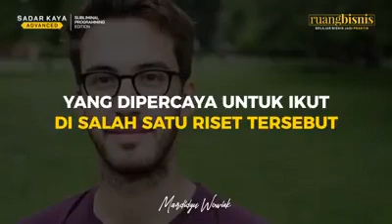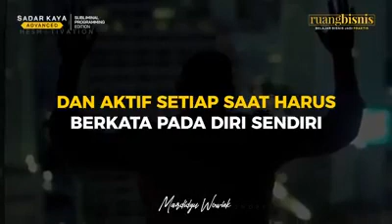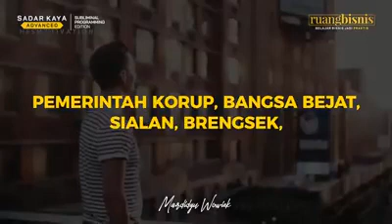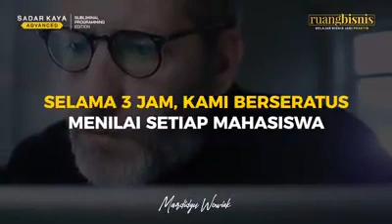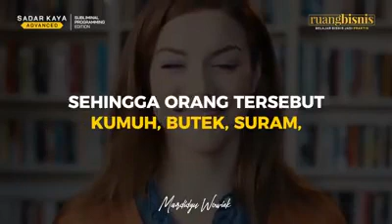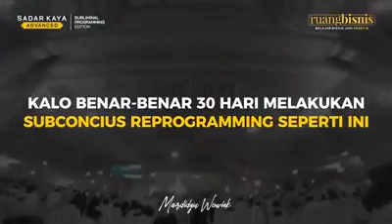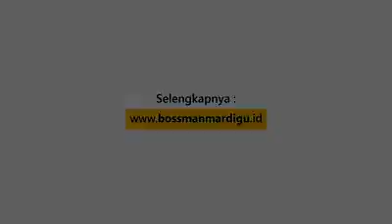Belajar Selftalk dr hasil penelitian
The Power of Mindset